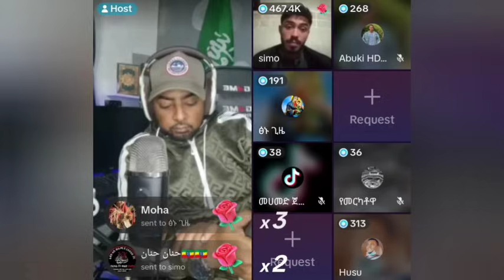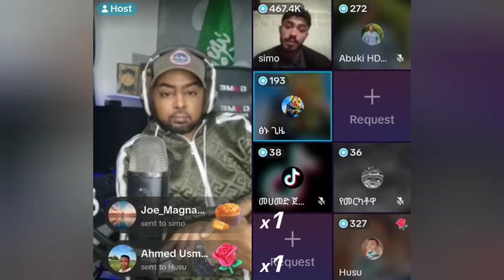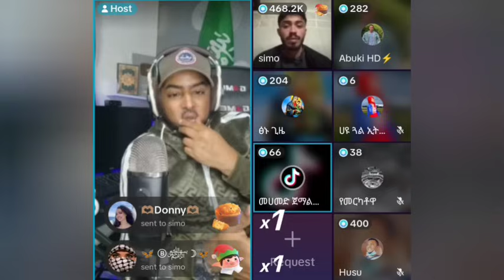አላሁ አክበር አረቦች ተገረሙ በዮኒ ማኛ የተስደበው ሶሪያዊ ስደተኛ በኢትዮጵያዊያኖች ስፕራይዝ ተደረገ በደስታ አለቀስ😭